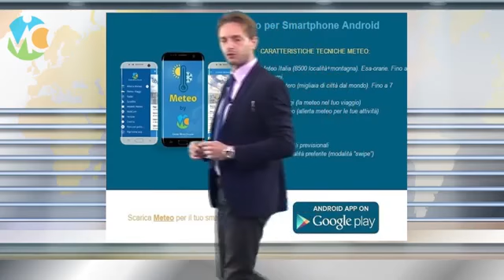tendenza meteo dal 16 ottobre